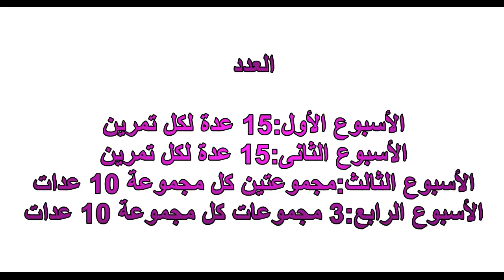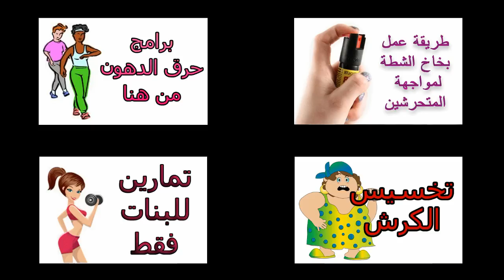الرياضة - تمرين تكبير الصدر طبيعيا باستخدام حبل المقاومة | تمارين الحبل المطاطى 😘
لو بتكسلى تنزلى الجيم اشترى حبل المقاومة وابداى التمرين حالاً
جدول تمرين صدر كامل لتكبير ورفع عضلات الصدر للمبتدئين البنات باستخدام حبل المقاومة الحبل المطاطى فى البيت للحصول على عضلات صدر قوية ورفع الصدر المترهل بكل سهولة فى البيت